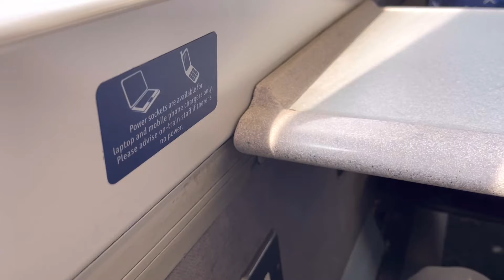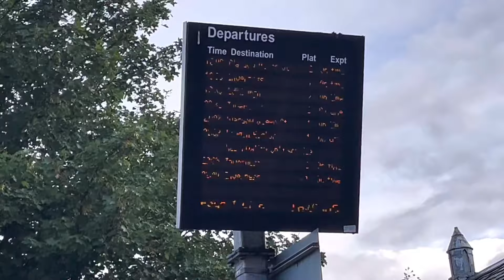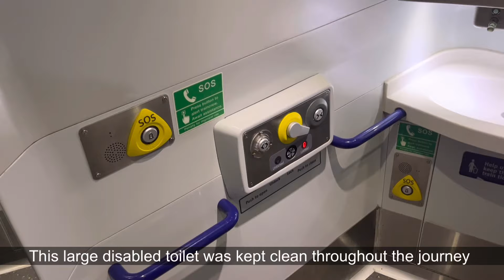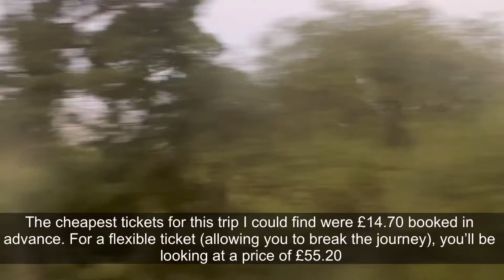INVERNESS to GLASGOW on Scotrail's Iconic HST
Hello!
This video shows the journey travelling with Scotrail between Inverness and Glasgow Queen Street

Date of travel: August 2024

Cost of journey: cheapest tickets on this route start at £14.70, with flexible off peak tickets costing £52.

Journey time: 3hrs 15mins

Distance: 112 miles (180km)

00:00 Intro
00:45 Departure from Inverness
01:33 Look onboard the 170
03:16 Arriving into Aviemore
05:16 Boarding the Inter7city HST
06:00 Onboard/scenery